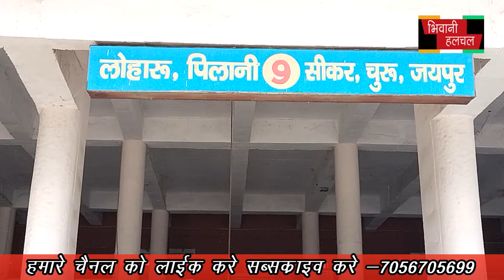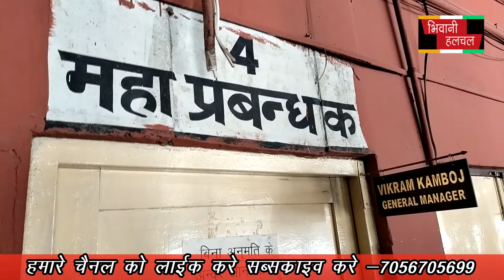चौ. धर्मबीर सिंह की जीत कार्यकर्ताओं ने रंग-गुलाल उड़ाते हुए व मिठाई बांटकर मनाया जश्र 4 May 2024